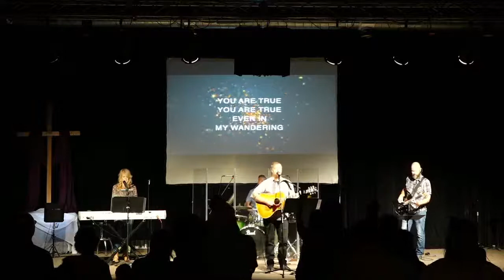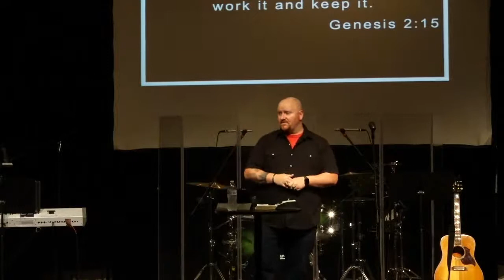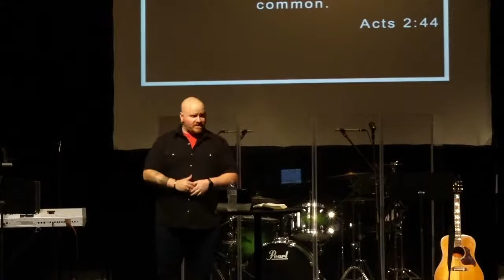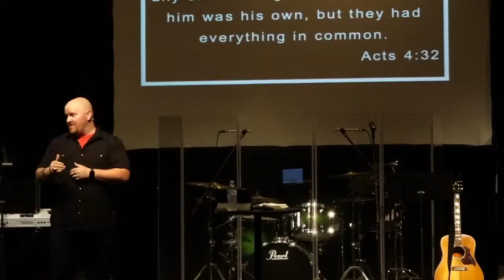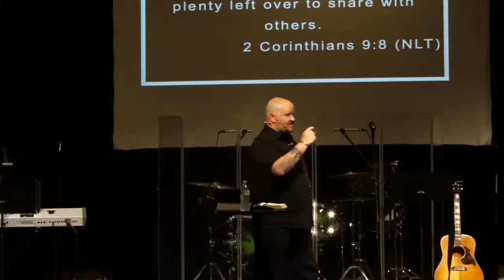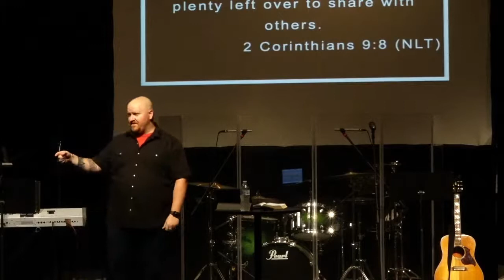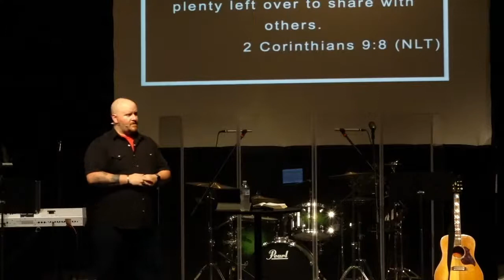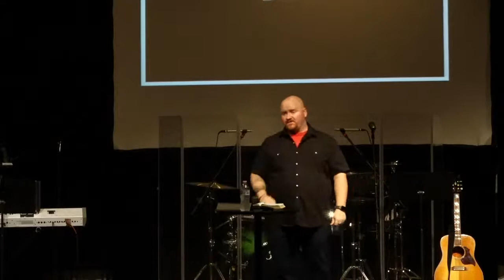Sermon on the Mount - The Lord’s Prayer (Week 3)